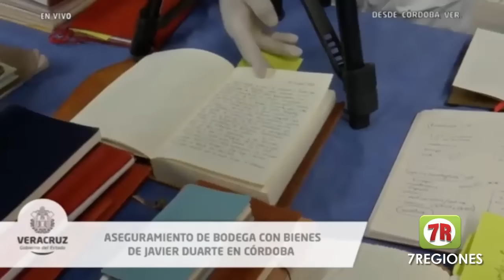La BODEGA de Javier Duarte y Karime Macías 'Si merezco abundancia'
Cordoba, Veracruz.-La tarde de este lunes fue encontrada una bodega con cientos de objetos de gran valía, así como obras de arte, Útiles escolares, diarios, despensas, sillas de ruedas, entre otras cosas, misma que pertenecía a Javier Duarte y su esposa Karime Macías de Duarte, quienes se encuentran prófugos de la justicia, por haber hecho uno de los mayores desfalcos en la historia de México al erario público del gobierno de Veracruz.